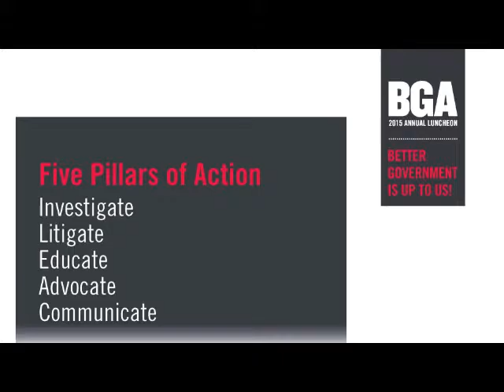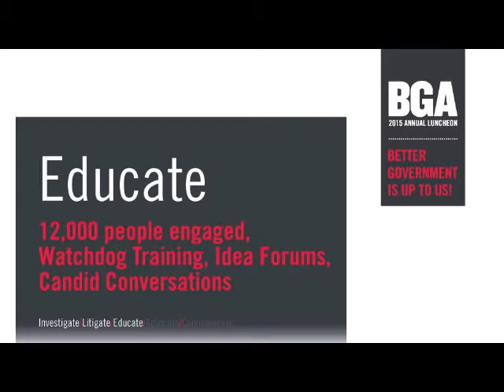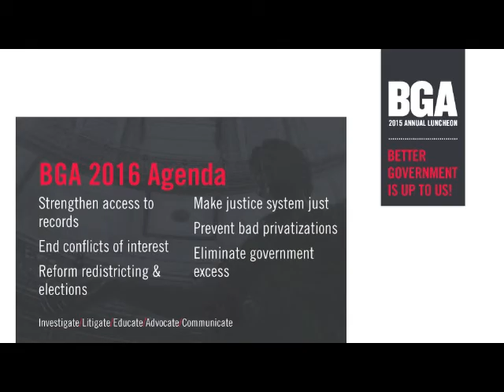Andy Shaw at the 2015 BGA Luncheon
BGA President & CEO Andy Shaw discusses the past year of BGA achievements. (Oct. 19, 2015, Fairmont Chicago)